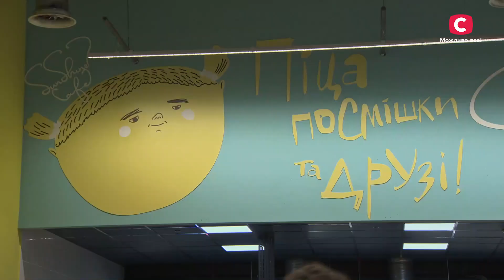Відкриття «Sunshine cafe» у METRO, де працює молодь із інтелектуальними порушеннями | Добрі історії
Попри складні часи є теми, які дарують світло. Днями в одному з торговельних центрів METRO відкрилося незвичне «Sunshine cafe». Кухарями, офіціантами та бариста тут працює молодь із інтелектуальними порушеннями. У пекарні розповідають, що частину свого хліба безкоштовно передають малозабезпеченим верствам населення, а також ТРО та ЗСУ.